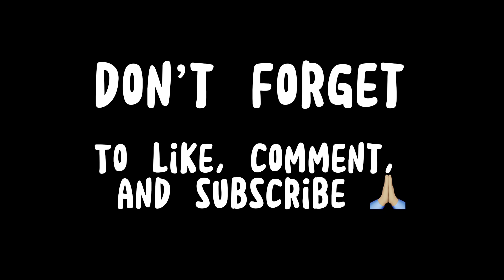Giant production studio photoshoot!!! Shooting with a new brand 🔥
Wassup y’all. Come slide with me to a new a photo shoot with a new brand, Trapzone clothing. This was my first shoot in a giant production studio 🔥. Plus tap in for some family updates 🖤